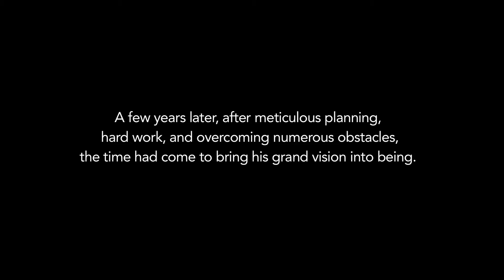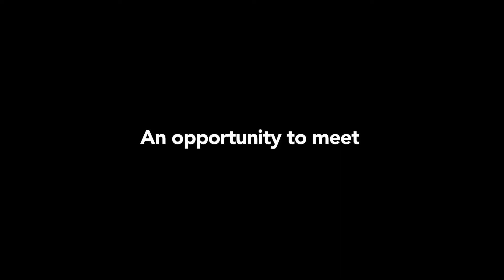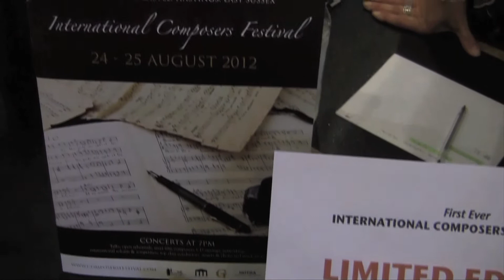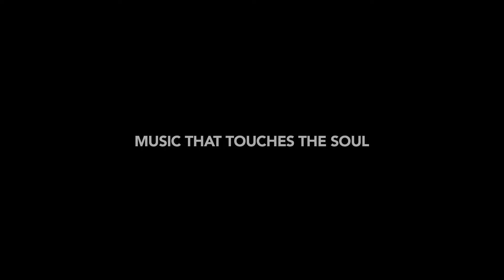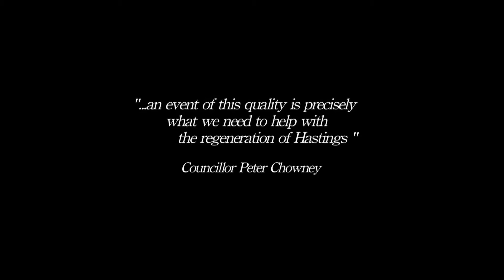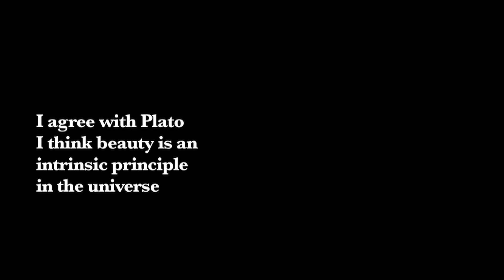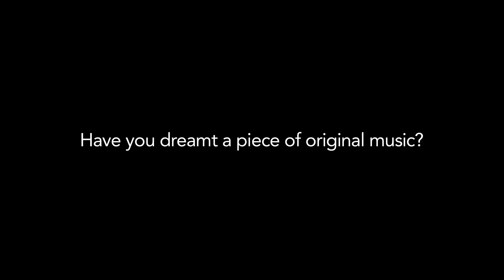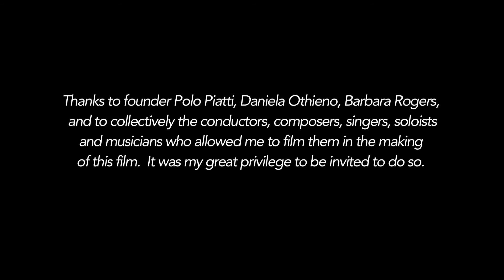Polo's Dream. A documentary about Polo Piatti starting the International Composers Festival in 2012.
This year marks the 10th anniversary of the International Composers Festival founded by composer and concert pianist Polo Piatti featuring unpublished material of rehearsals and a taste of the lectures including patron Nigel Hess and ambience from the very first festival. Filmmaker Robin Hayter conveys the excitement and atmosphere of the event at St Mary in The Castle, Hastings in the summer of 2012.